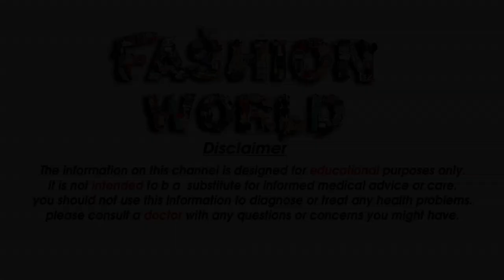Amazon saree haul under 299/ Top Best Saree